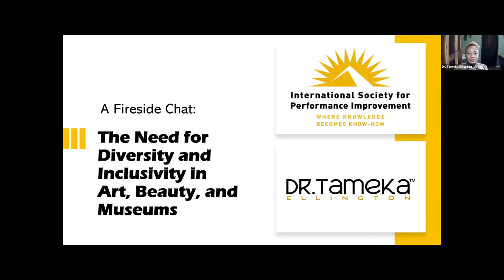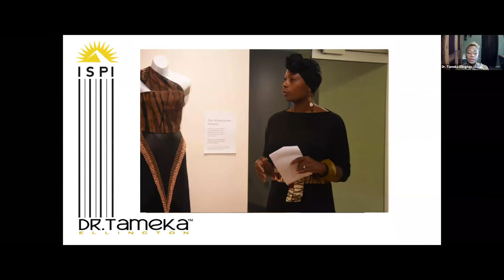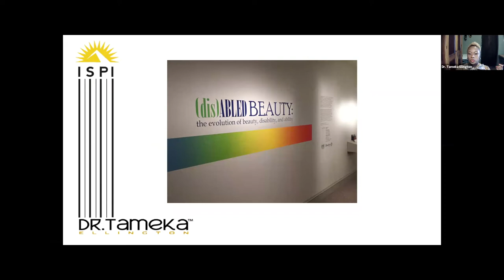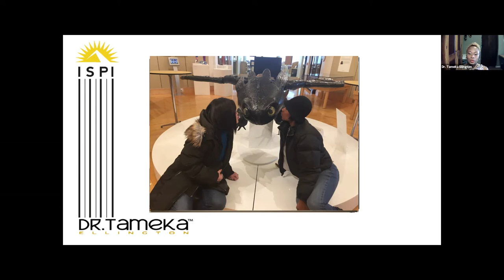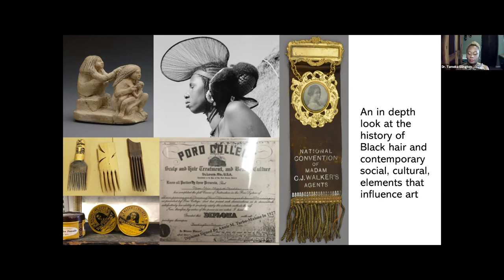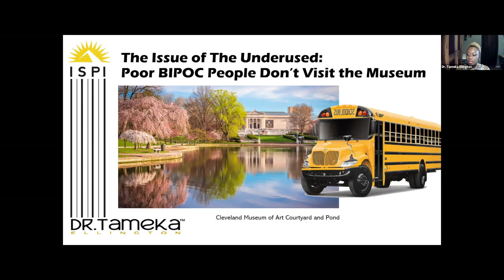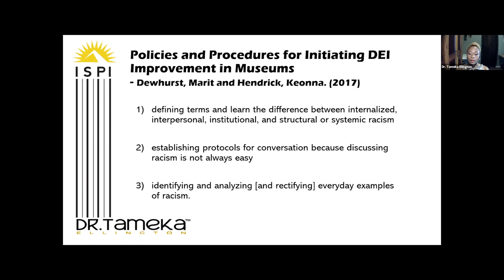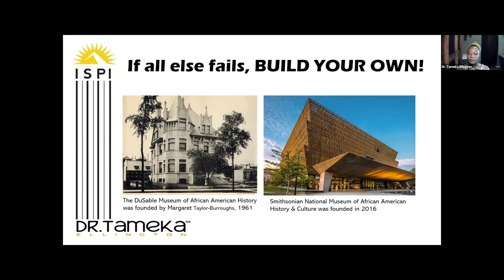DE&I Webinar | Fireside Chat with Dr Tameka Ellington The Need for Diversity and Inclusivity in Art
Take-aways:
Learn how the "Ugly Law" forced people with disabilities to remain confined to their residences.
Learn how art outside of the dominant narrative becomes labeled less relevant and "othered."
Ask questions about TEXTURES: the history and art of Black hair opening Fall 2021
Ask questions about the 2016-18 exhibit (dis)ABLED BEAUTY: the evolution of beauty, ability, and disability.